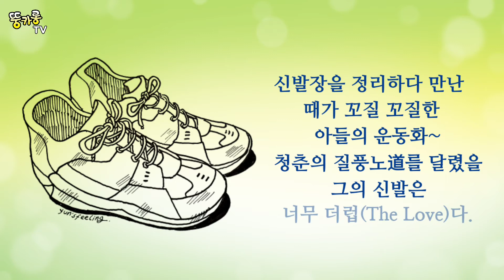군대간 아들의 운동화 펜드로잉 영상 / 그림유튜버 뚱카롱TV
광고디자이너의 시각에서 본 그림같이 아름다운 우리들의 시간들을 그림에세이로 그려봅니다. 음악과 함께...짧지만 긴 여운의 영상~ 커피 한잔의 휴식에 함께할 수 있는 뚱카롱처럼 달콤하고 넉넉한 영상을 만들어 가겠습니다.